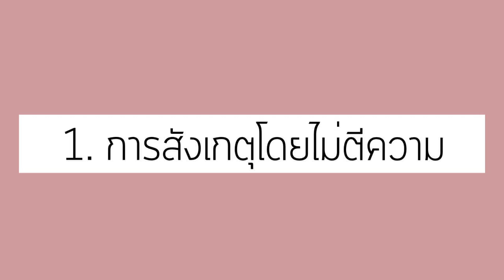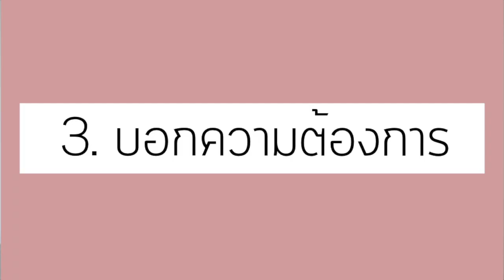วิธีการพูดให้เป็น - การสื่อสารอย่างสันติ (Nonviolent Communication)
วิธีสื่อสารหรือพูดให้เป็น โดยใช้แนวทางของ  การสื่อสารอย่างสันติ (Nonviolent Communication) ตามไปดูกันเลยค่า